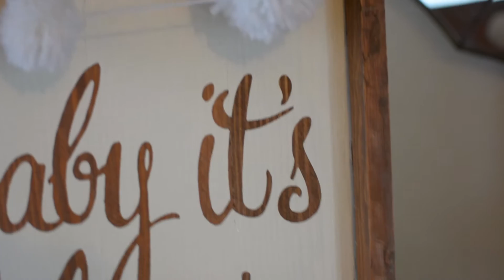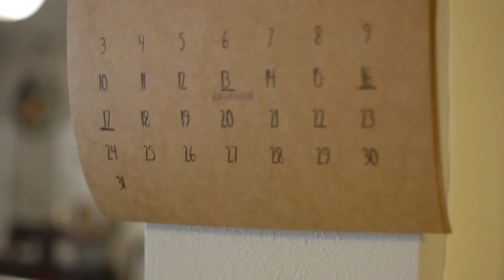Winter Decor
Hello again my friends, i wanted to make a quick video of my winter decor that i have thru out my home. I only changed up a few details but for the most part i used the same items:) I think decorating for winter after you take out your Christmas decor is very important because you home feels so empty.

Valentines day DIY's coming up and also stayed tune for my Valentines Day Decor Tour.